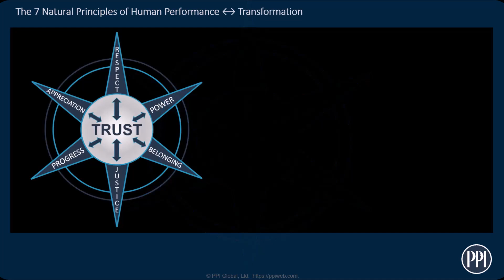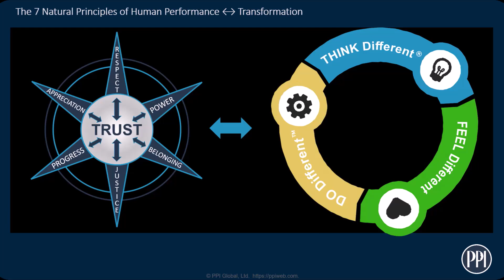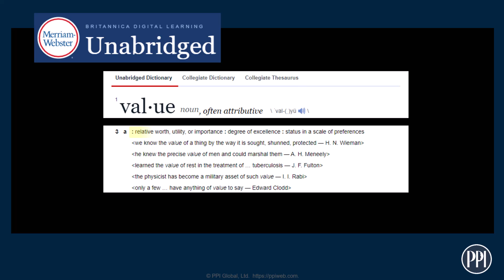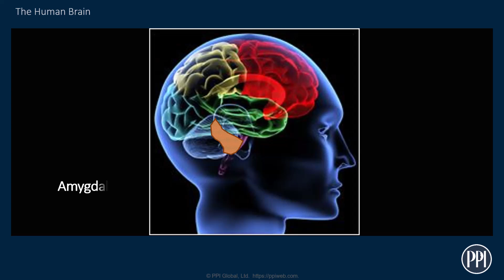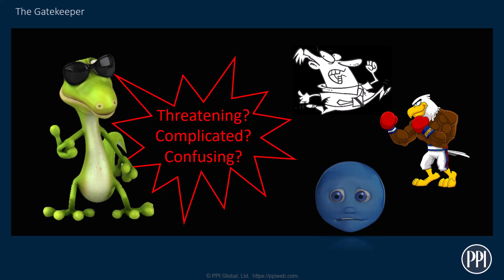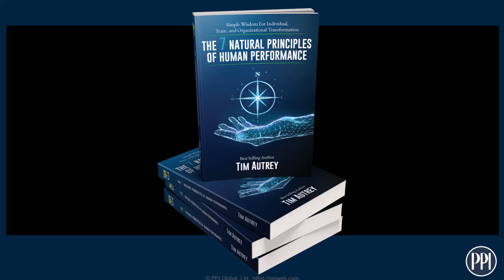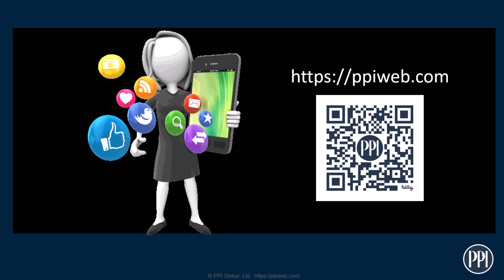TTV 04: PRINCIPLES & Values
In this episode of Principle-Based Performance Improvement™, we explore the crucial differences between values and principles. Learn why focusing on Core PRINCIPLES rather than “core values” can lead to better, more consistent outcomes for you and your organization. Tune in to learn what you can do TODAY to begin experiencing the transformative power of narrowing your focus to a handful of Principles when working with team members having different values.

00:00 Welcome to Principle-Based Performance Improvement™
00:17 Introduction to the 7 Natural Principles of Human Performance
01:04 Clearing Up Confusion: Values vs. Principles
02:05 Understanding the Origins of Values and Principles
02:55 Practical Example: The shifting Value of Winter Gear
05:19 The Lizard Brain and Its Role in Decision Making
06:30 The Impact of Core Principles on Organizational Behavior
08:47 Final Thoughts for Transformation